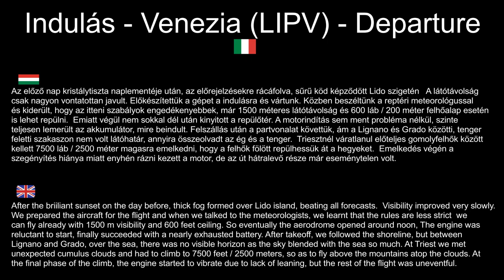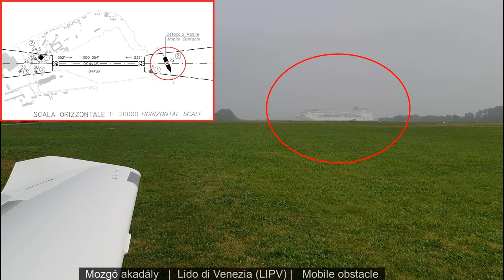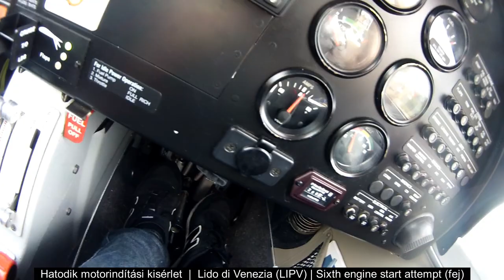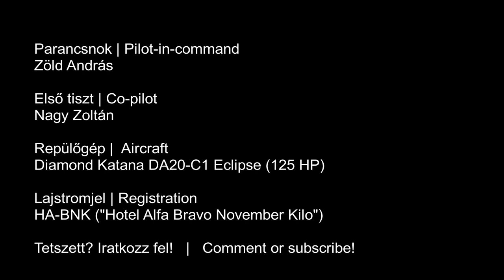Escape from foggy Venice - Aeroporto Nicelli (LIPV) - Recorded VFR ATC communications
After the briiliant sunset on the day before, thick fog formed over Lido island overnight, beating all forecasts.  Visibility improved very slowly.

We prepared the aircraft for the flight and when we talked to the meteorologists, we learnt that the rules are less strict  we can fly already with 1500 m visibility and 600 feet ceiling. So eventually the aerodrome opened around noon,

The engine was reluctant to start, finally succeeded with a nearly exhausted battery. After takeoff, we followed the shoreline, but between Lignano and Grado, over the sea, there was no visible horizon as the sky blended with the sea so much. At Triest we met unexpected cumulus clouds and had to climb to 7500 feet / 2500 meters, so as to fly above the mountains atop the clouds. At the final phase of the climb, the engine started to vibrate due to lack of leaning, but the rest of the flight was uneventful.

00:00 Intro and best pictures
01:30 Briefing and pre-flight waiting
03:15 Engine start and taxi
05:28 Takeoff
07:52 En-route navigation by the shoreline
11:41 Dangerous flight over water
14:21 Change of weather
19:38 Cimb above clouds:
22:00 Slight engine roughness
23:32 En-route navigation (VFR route)